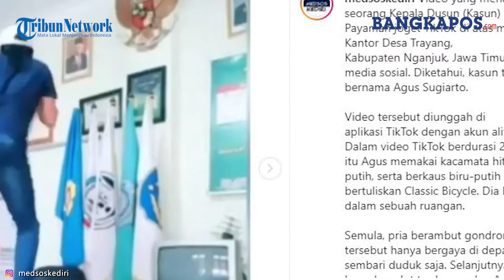Video Viral Kepala Dusun Joget TikTok di Atas Meja, Dikritisi Warganet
BANGKAPOS.COM - kISAH Video Viral seorang kepala dusun melakukan aksi joget di atas meja.
Video tersebut diunggah oleh akun instagram medsoskediri.
Bukannya menjadi hiburan, video ini malah mendapat kritikan warganet.
Ada yang mengungkapkan bahwa hal yang dilakukan oleh kepala dusun tersebut tak etis.
Diketahui, pria yang joget di atas meja tersebut merupakan kepala dusun (Kasun) Payaman bernama Agus Sugiarto.